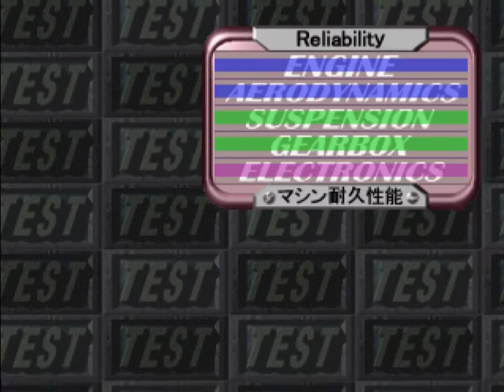【Formula Grand Prix 1997 チーム運営シミュレーション2】3年目 R8 FRANCE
3年目第8戦 フランスグランプリ
4レース毎にセーブするため今回レース終了後にセーブします。
ドライバーズチャンピオンと
コンストラクターズチャンピオンの
ダブルタイトルを目指しプレイします。
F1チーム運営シミュレーション2